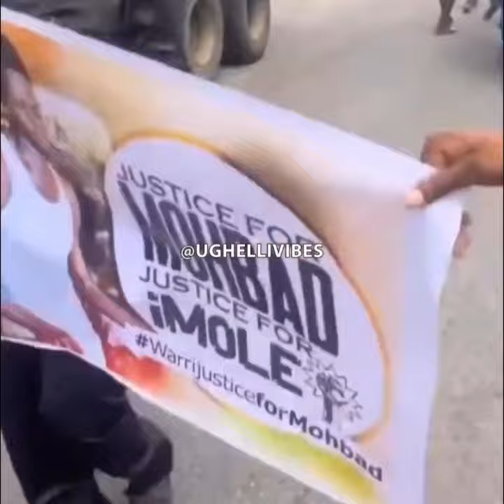Mohbad: Protest takes turn in Berlin, Delta and some other south western states... Watch